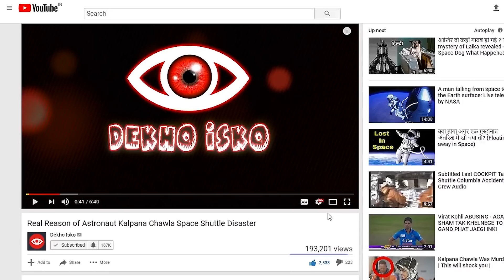क्यों इतना महंगा है ये परफ्यूम? | World Most Expensive Perfume || ARF 201